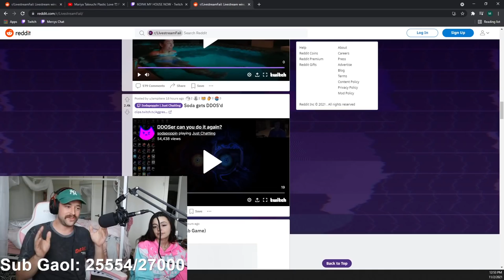Rich denies having sex with alinity "It wasn't me"